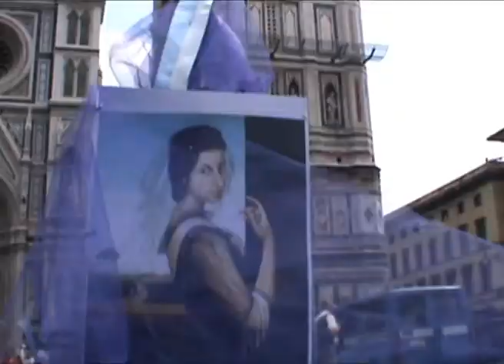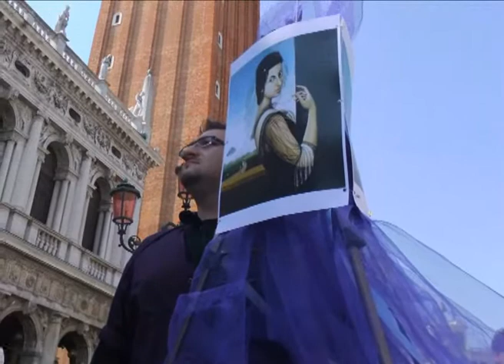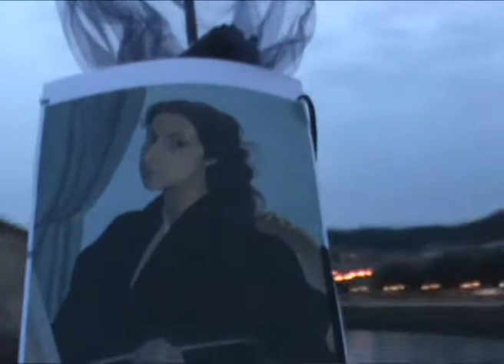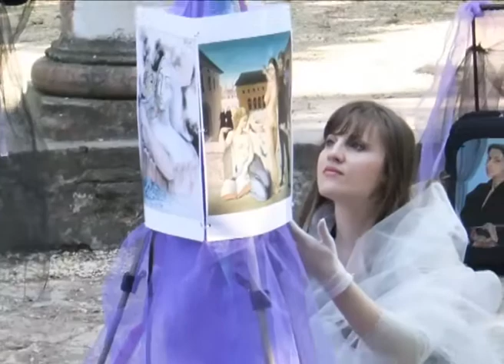theINVISIBLES - Bruceremo la luna/Sagorećemo mesec (italian-english version)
Milena & theINVISIBLES
LIVE, english - italian, extended version of the main song (Sagorećemo mesec/Bruceremo la luna) from docu-fiction MILENA. It also announces the sequel of the multimedia experiment in Italy about Milena Pavlović Barilli and rediscovering her italian artistic traces and extraordinary perception of Italy in her art which Miodrag Kovačević, multimedia artist who's especialy dealing with that issue in his art work, continued to realize with his closest friends in april of 2011. The scenes that represents only glimpses of the future videoart on this experiment are shot in Parma, Venezia, Firenze, Siena and Verona. The scenes of song performing are shot in the famous Brussels park Cinquantenaire, also in the very end of april of 2011. Everything was shot with non-professional camera, so the sound is not in HQ, but the art is only what truly matters here!

guitar: Kostandin Dimitrijević
vocal & melodica: Miodrag Kovačević
People who also appear in this video: Slavica Jovanović and Danica Radisavljević

We Will Burn The Moon (english translation of the Milena Pavlovic Barilli's great poem)

We will burn the moon
to complete the nights
to release the dreams
to hold the breath.
And then the Dance will flow out
from our palms
dried out from living.

Videoart Author: Miodrag Kovačević
Technical Consulting & Support: Kostandin Dimitrijević

Docufiction film "Milena" is a story about artist Milena Pavlovic Barilli (Pozarevac, Serbia 1909 - New York, NY 1945), famous and authentic female painter, illustrator, designer and poet.
It's an inspirational story about the extraordinary life and artistic work of a mistic lady, strong but romantic, brave individualist and also about her XXI century threads - the followers artists of Milena's unique sensibility and style.